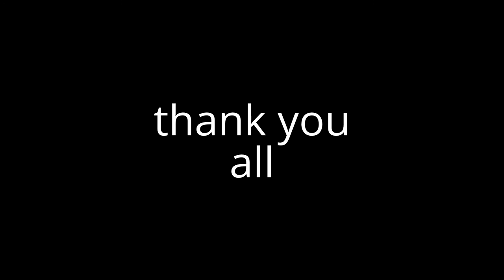Hello all-welcome to my channel